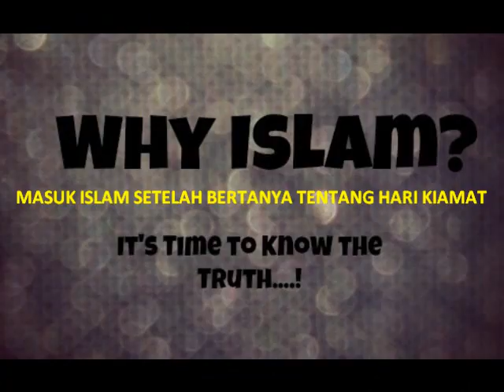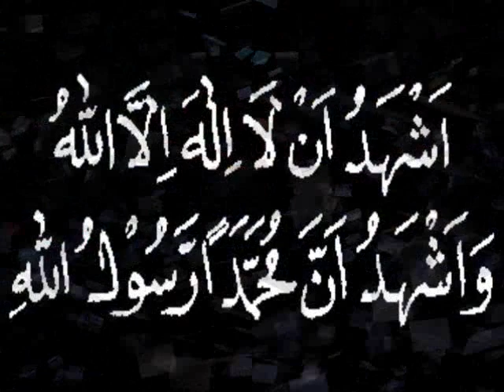FLOURENCE, MASUK ISLAM SETELAH BERTANYA TENTANG KIAMAT KEPADA DR. ZAKIR NAIK.. ALLAHUAKBAR !